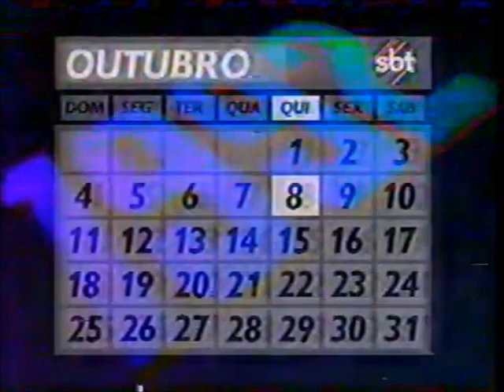Intervalo SBT - Roletrando Cica - 08/10/1992 (1/4)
Retirado de um vídeo postado pelo canal de Demetrio Granado (desde já agradeço pela autorização), confiram agora uma série de quatro intervalos comerciais do maior reduto de vaidades da TV brasileira conhecido como Sistema Brasileiro de Televisão, captados em São Paulo, de 8 de outubro de 1992, durante a exibição do inesquecível "Roletrando" dos bons tempos, que contava com a gentileza dos produtos Cica, a marca que bons produtos indica. E obviamente apresentado por um certo Sr. Abravanel, aquele que tem toda a mídia segmentada na palma da mão (só falta ele se candidatar a presidente e ele tem que acelerar porque o prazo do TSE está acabando) e que reivindica votos de fidelidade de seus funcionários, ao mesmo tempo em que ele cobiça os artistas da concorrência perguntando sempre pelo "valor da multa", do contrário ele e uma infinita legião de "SBTistas do mal", tão vaidosos e ciumentos quanto a esse pretensioso metido a "Deus da TV brasileira", os adulam sob o estigma de "traidores". Aproveitem e matem as saudades!

- Encerramento "Programa Livre" (Gabriela canta "Oceano")
- Calendário do SBT
- Vinheta-Foguete "Aqui Tem"
- Oferecimento e Trecho Inicial "Roletrando Cica"